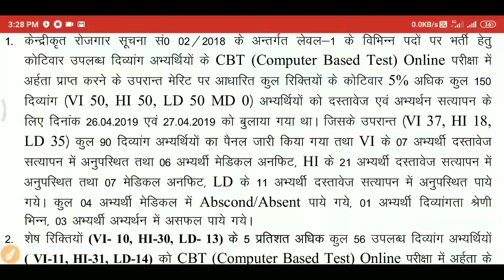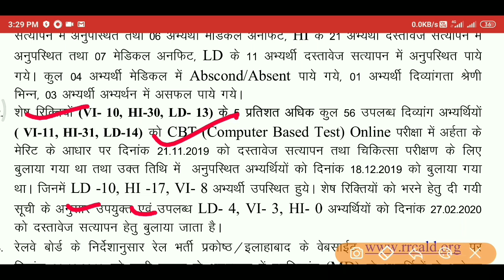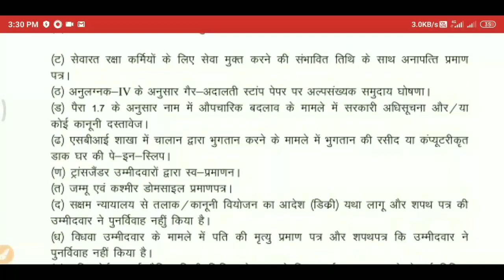RRB Group D Allahabad New DV List for MD,VI,OH,HH.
OFFICIAL NOTIFICATION

Friends Please Support us ,because without your Support it's very difficult for me to manage this Channel .
I am Doing all Effort to make you updated regarding your job notification and get you the Genuine news.
Help us by Paying any amount .

You Can Donate Your amount by Paytm, Google Pay , Amazon Pay, Phone pay , Account Transfer .

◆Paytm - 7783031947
Account Transfer Detail -
Name - PRATAP KUMAR
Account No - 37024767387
Bank - SBI

👉Download Gk series For Defence,Civil Exams,Railways , Bank,SSC For 2019.
1.

2.

3.

Thanks.